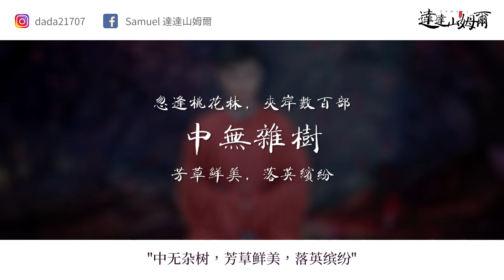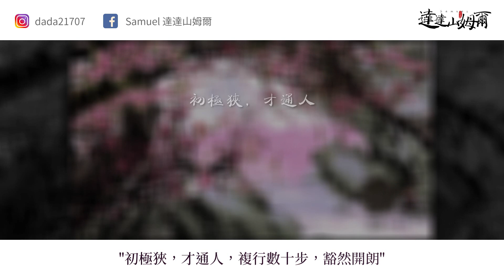Samuel 達達山姆爾 | 桃花源記其實是古墳！誤闖亡靈之村の恐怖真相 - 神魔異事錄 EP.5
【追蹤達達山姆爾】